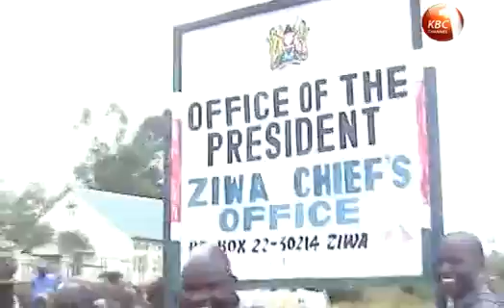Man arrested for allegedly defiling his six year old daughter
The Court of public opinion prevailed to have a man who nearly escaped justice arrested for allegedly defiling his six year old daughter in Ziwa Transnzoia County. The man is said to have conspired with the area chief to gain his freedom after parting with a paltry 3000 shillings for his ‘crime’. This angered the locals who pounced on the man and frog marched him to police station. They are now demanding an overhaul of provincial administrators accusing them of graft.